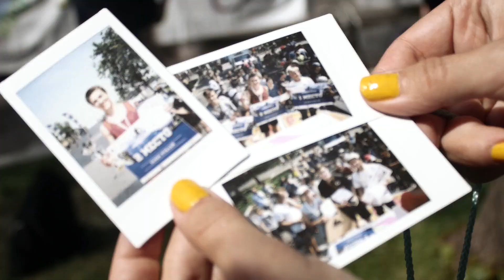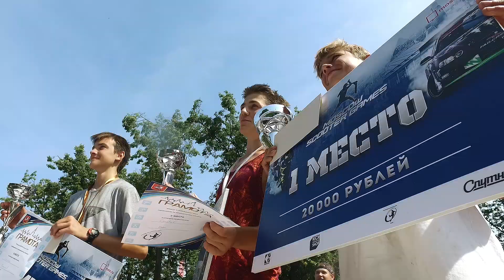MOSCOW SCOOTER GAMES 2017 \ Scootering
Предлагаем Вашему вниманию видео отчёт с Moscow Scooters Games 2017!

29 июля в Лужниках в рамках праздника спорта  "Moscow Сity Games" прошло  грандиозное экстремальное событие Moscow Scooter Games.

Собрались лучшие самокат-райдеры России.

Летняя жара, огромное количество зрителей и совершенно нереальное зрелище от участников соревнований — вот что происходило в этот день!

Смотрим, лайкаем, рассказываем друзьям)
Результаты соревнований:
Профессионалы:
1 место Дмитрий Фазолов
2 место Иван Соловьев
3 место Вячеслав Калькаев

Любители:
1 место Захар Михин
2 место Рубен Саркисян
3 место Данила Закружной

Поздравляем победителей!

Также спасибо всем, за участие и поддержку, ведь именно вы создали настроение дня и показали, что такое настоящий экстремальный самокат!

Наш инстаграм: @kickscootershop